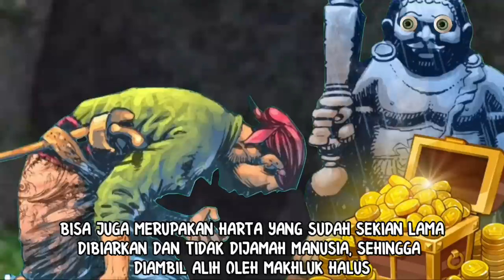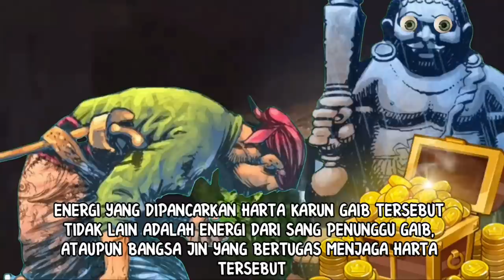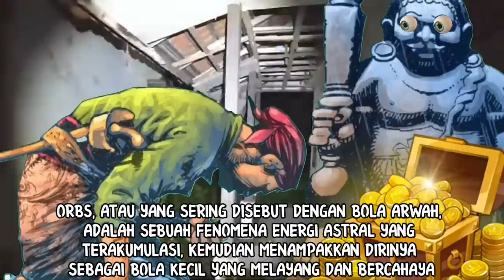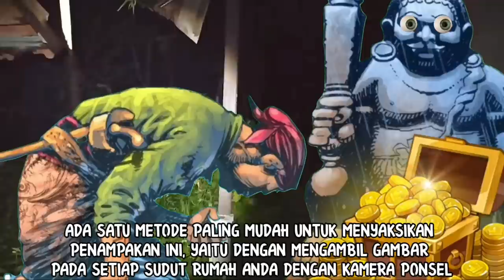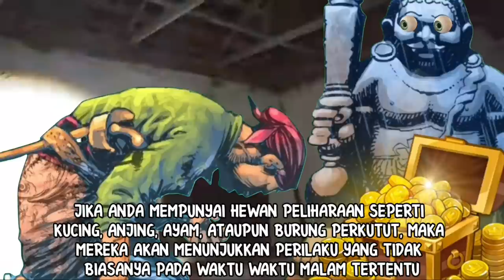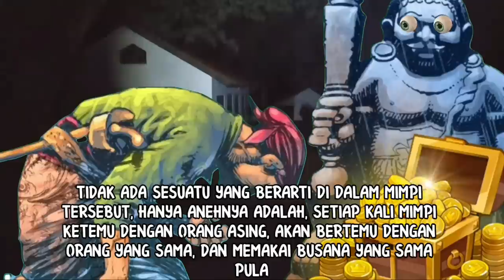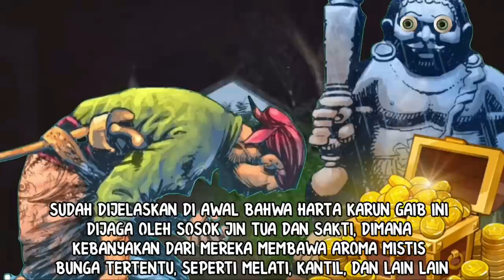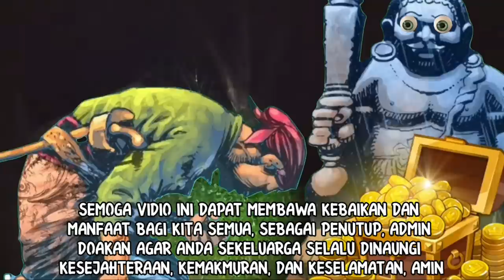CIRI CIRI RUMAH ADA HARTA KARUN GAIB_BANYAK EMAS BATANGAN JAMAN DULU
Kita akan bersama sama mengulas mengenai apa itu harta karun gaib, dan apa saja yang menjadi ciri ciri atau tanda ada harta karun gaib di suatu rumah. Ada 5 ciri yang menjadi tanda akan hadirnya sosok jin penunggu harta karun gaib tersebut. Cek apakah rumah anda punya tanda tanda tersebut? Hanya di channel nasib dan hoki...